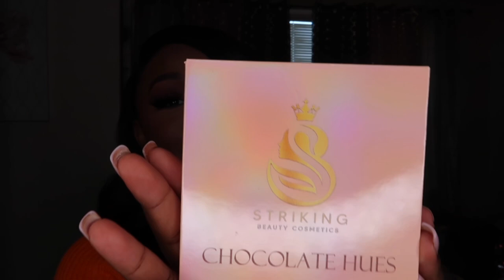HUGE BLACK OWNED COSMETICS UNBOXING | GLOSSES | BOMB MINK LASHES | MAKE UP PALETTES + MORE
💕 SHOP THESE BRANDS 💕

Striking beauty cosmetics

Bglossy lip care line

Lyrically lashed

N-G Cosmetics